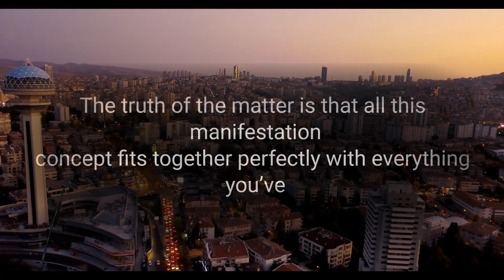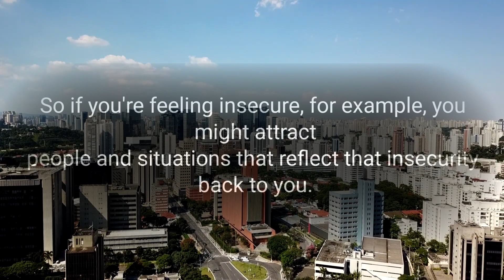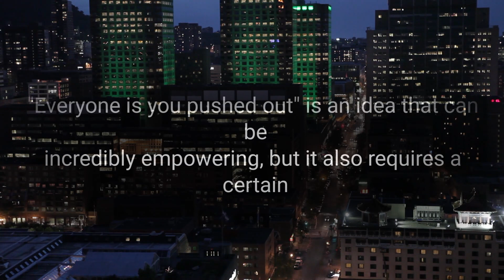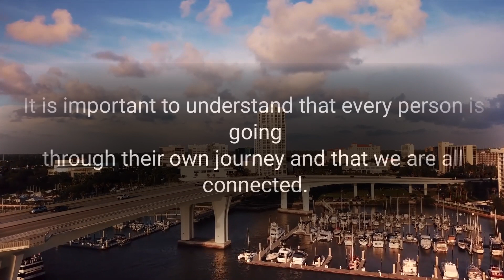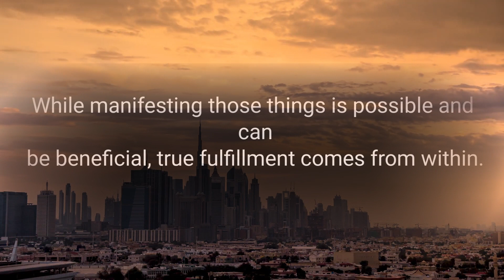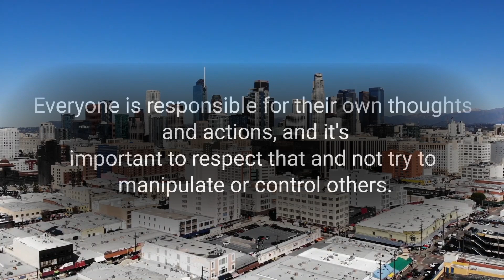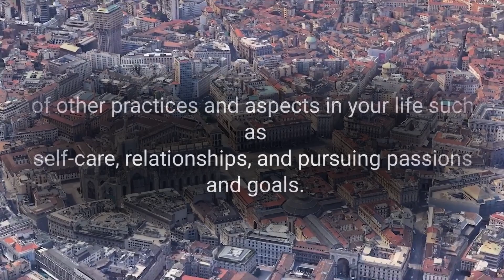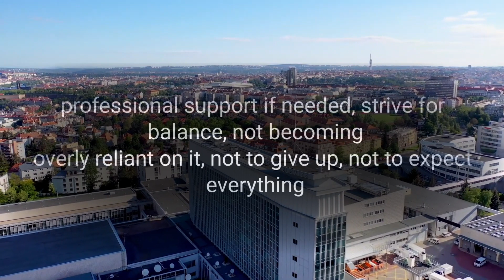Ep.01 Everyone is You Pushed Out EXPLAINED ( Manifestation Podcast )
In the first episode of our manifestation podcast, you'll learn the powerful concept of "everyone is you pushed out" as explained by Neville Goddard. This phrase suggests that every single person you meet is a reflection of you and your inner state. By understanding this concept, you can take control of your reality and manifest your dream life. This video will explore how your thoughts and beliefs shape your reality and how you can use the law of attraction to manifest specific people and experiences. Learn how to change your inner state to change your external reality and achieve fulfillment. Don't miss out on this eye-opening video on manifestation and the power of the mind.

TIMESTAMPS:
02:17 Everyone Is Mirroring You
03:40 Don’t Try To Rush The Process Of Change
04:59 The Burden Of Being All Alone And The Blame Shifting Trap
06:22 It’s not an excuse for a lack of empathy
07:47 The Trap Of Materialism
09:13 The Trap Of Laziness
10:37 The Trap Of Avoiding Self Improvement
11:45 The subjective and nuanced nature of Everyone Is You Pushed Out
12:59 The Trap Of Avoiding Personal Responsibility
13:54 You’re Still A Part Of The Collective
14:44 Conclusion